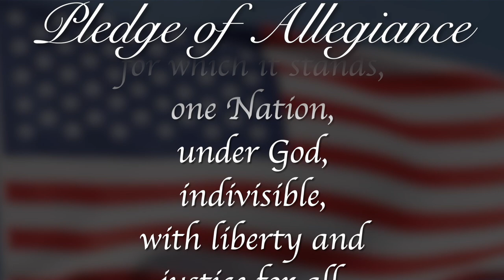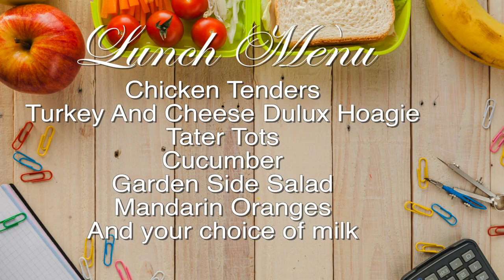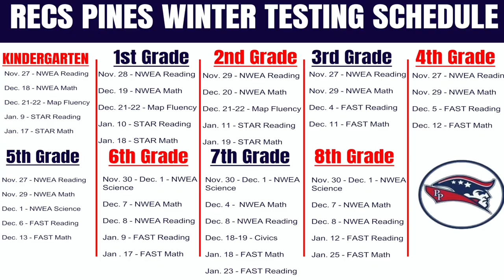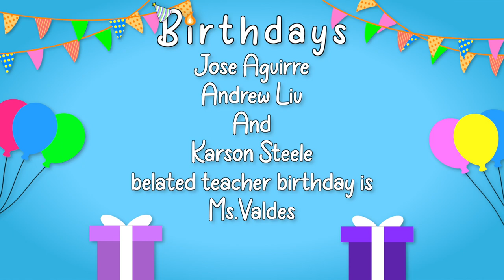Morning Announcements January 8th, 2024